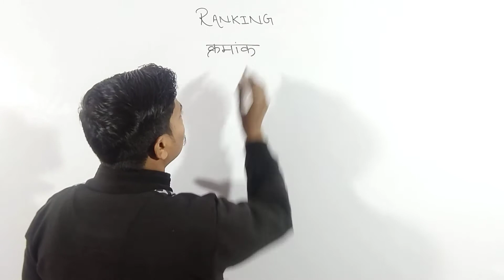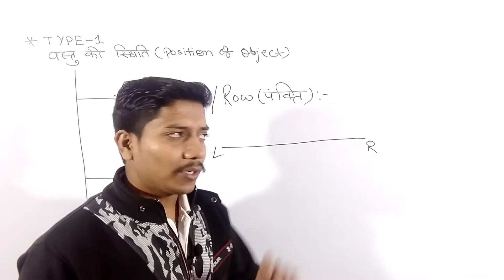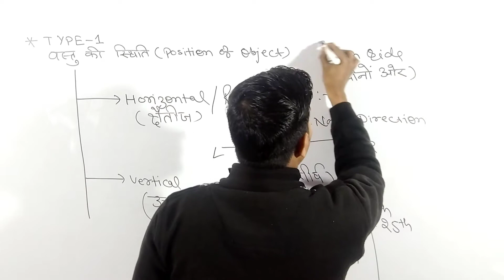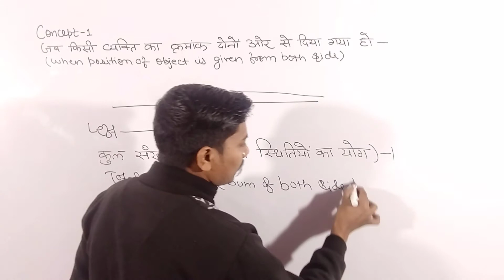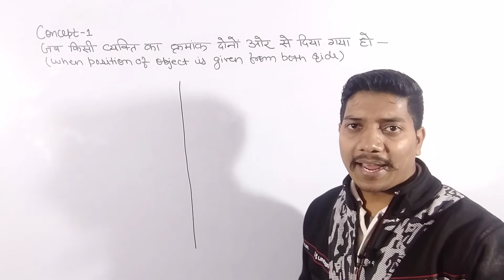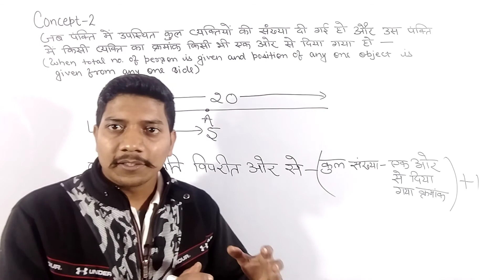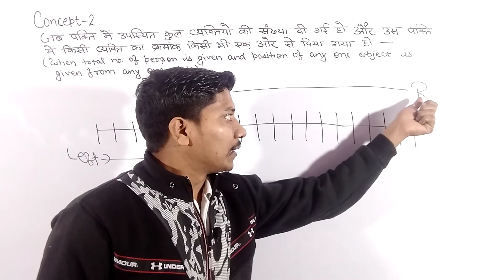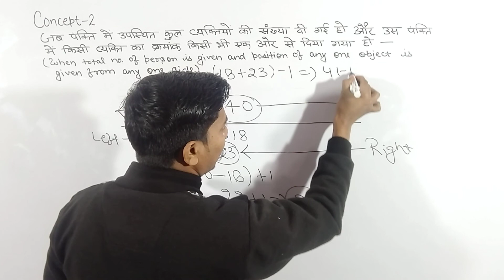Ch - Ranking (क्रम निर्धारण) || Reasoning || Kyaan Academy || By Nem Singh Sir